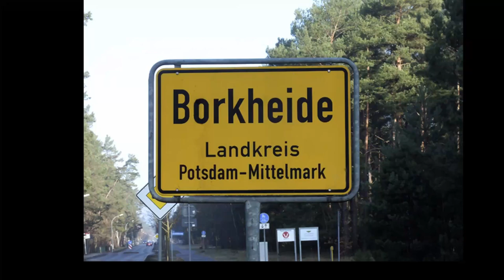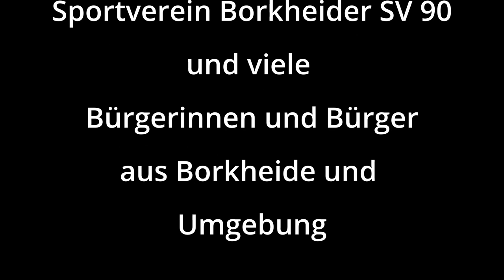Jahresendsendung aus Borkheide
Informationen der Woche aus Borkheide: Wir wünschen allen Menschen eine schöne Jahresendfeier und einen guten Rutsch in ein hoffentlich halbwegs normales Jahr 2022. Prost sagt Matze & Lutze von BNTV